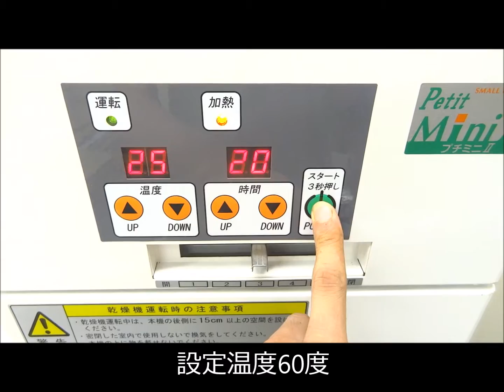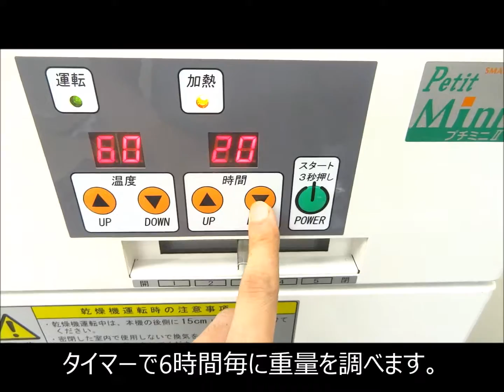[果実乾燥]業務用ドライフルーツメーカーでレモンの乾燥（プチミニⅡ）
ラボネクト株式会社　業務用ドライフルーツメーカーでレモンの乾燥

野菜・シイタケ・海産物・果物など干し野菜・ドライフルｰツが簡単に作れる業務用食品乾燥機

火を使わない電気式食品乾燥機だから安全・安心です。低燃費、省エネタイプなので電気代もかかりません。天日干しの場合、天候に左右されますが乾燥機を使用することで安定した乾燥が行えます。しかも仕上がり具合も天日干しより良好です。

関連動画

乾燥ライムを粉々にできるフルーツシュレッダー｜ハイスピードミル

パウダー状にも粗粉砕も出来るドライフード粉砕機でほうれん草を粉砕